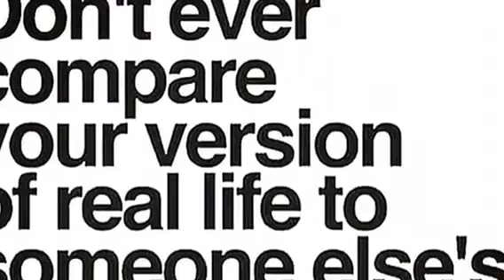My Injury... Video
So I hurt my back really back and it affected the nerves made me numb from the top of the chest to the tip of my toes it's pretty bad and looks like I will need months of rehabilitation.

martin garrix: don't look down